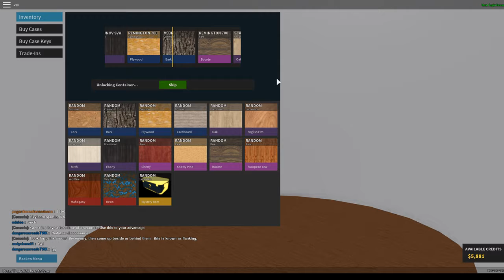I DIDN'T DO WELL